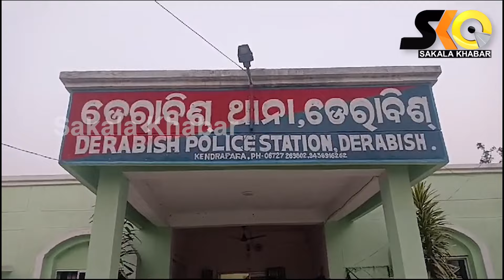ରାତିରେ ଶୋଇଲା ପରେ ସକାଳୁ ଘଟିଲା... || Sakala Khabar || Odiya Latest News